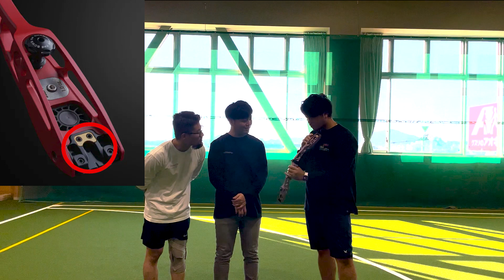2022年HOYT ARCHERY ニューモデル「フォーミュラXD AXIA」レビュー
2022年HOYT ARCHERY ニューモデル「フォーミュラXD AXIA」レビュー

お貸しいただいた竹倉さんの運営されてる会社はこちら！

アーチェリーを始めてみたい方 -全国アーチェリー場一覧-

アカウント:@summershoot20
アカウント:summer_shoot20
アカウント:@summershoot20

　　　　　　　　　　てるてる
　　　　　　　　　　かみつ

TKC                    @UNITKCUNI
てる　　　　　　@Terukawaaa
かみつ　　　　　@kamitsu1106 ‏

959-1241
新潟県燕市小高6245-1
ダイナスティー　加藤